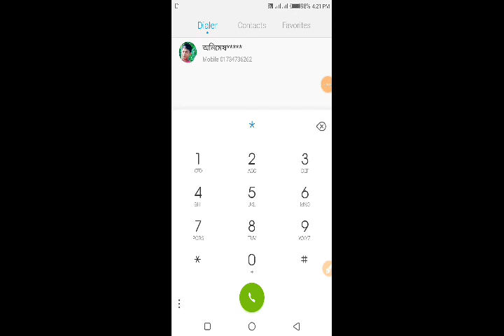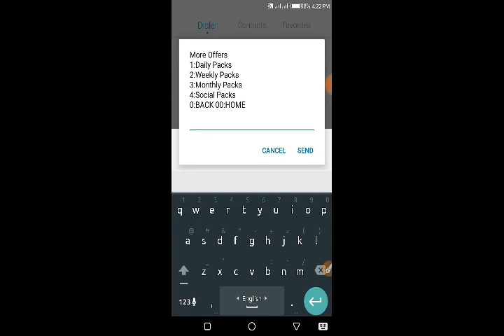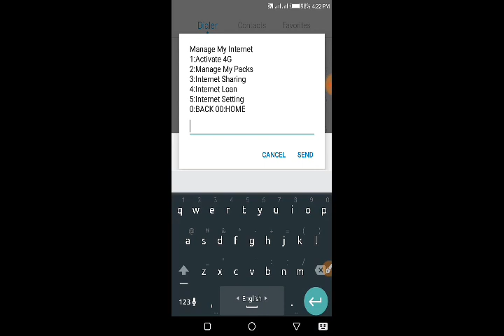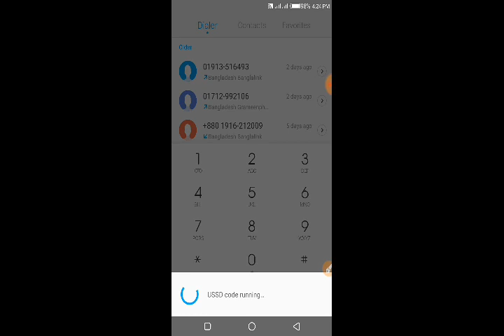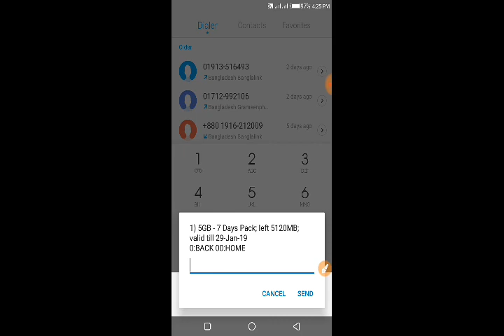5GB Internet Bonus Bl all Sim_banglalink mb offer 2019_mb offer_bl new mb offer 2019_free net